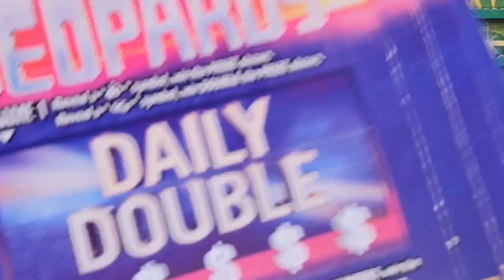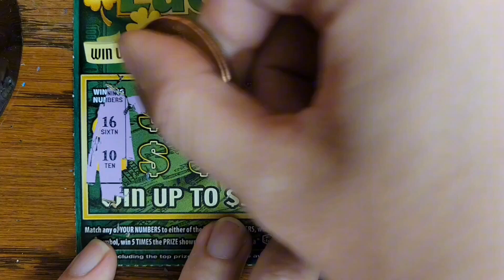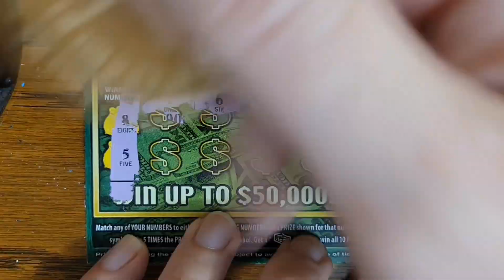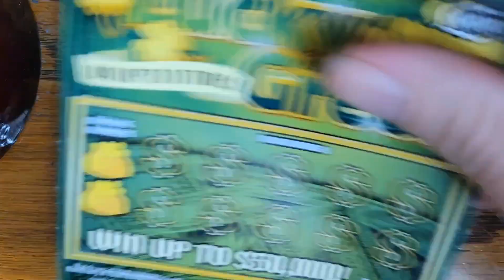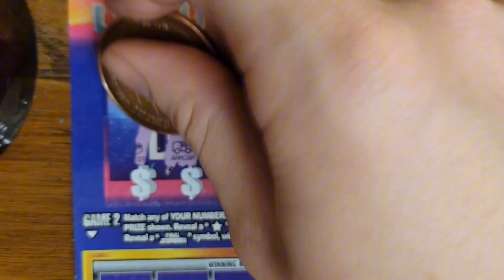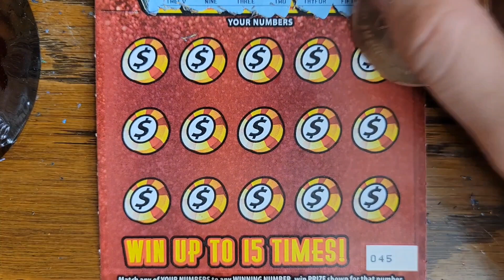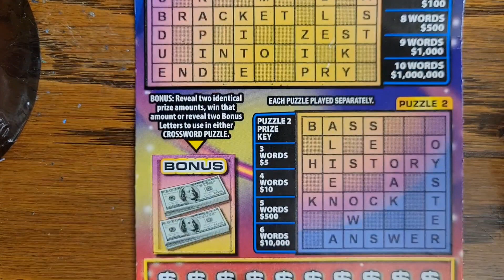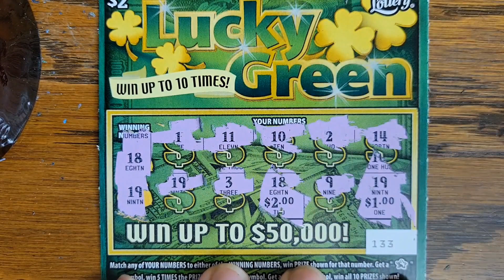POP AND CIRCUMSTANCE! Florida Lowboys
The Pomp and Circumstance Marches (full title Pomp and Circumstance Military Marches), Op. 39, are a series of five (or six) marches for orchestra composed by Sir Edward Elgar. The first four were published between 1901 and 1907, when Elgar was in his forties; the fifth was published in 1930, a few years before his death; and a sixth, compiled posthumously from sketches, was published in 1956 and in 2005–2006. They include some of Elgar's best-known compositions.